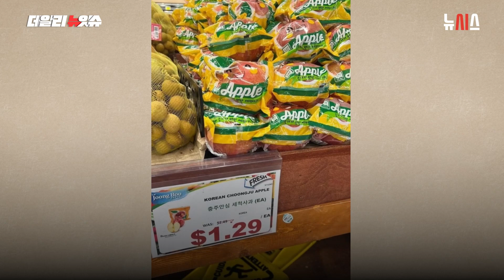미국간 충주 금사과, 한국보다 4배나 싸다?! "국민 모두 속은 것.."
국내에선 한 개 가격이 만원에 이르던 충주사과가 미국선 2000원도 안되는 가격에 팔리고 있다는 소식이 전해지며 논란이 가열하고 있습니다. 그러나 충주시 농정 당국은 "정상적인 유통구조에 따른 가격 책정"이라는 입장을 밝혔습니다.